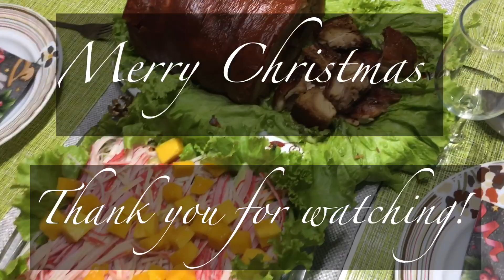Christmas Eve 2020 (Noche Buena)| MCM Kitchen